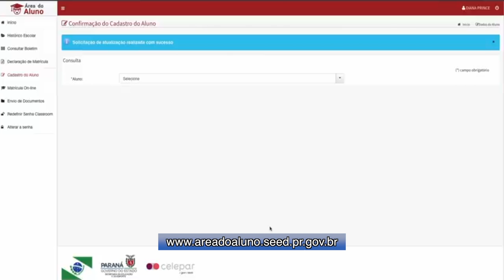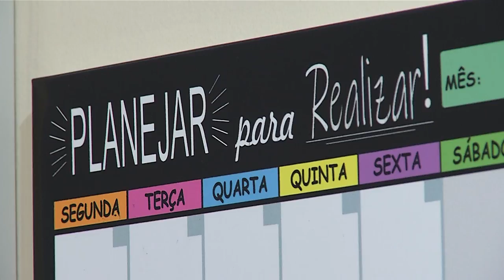Período de matrículas e rematrículas online do ensino estadual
Educação: As matrículas e rematrículas para os estudantes da rede estadual de ensino referente ao ano letivo de 2023 podem ser feitas pelo